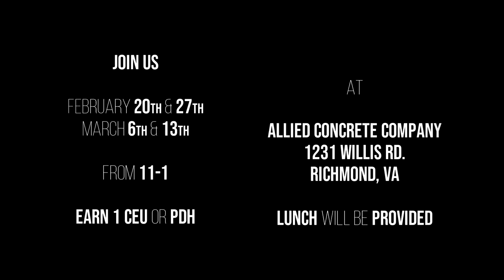Allied Concrete Plant Tour 2019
Allied Concrete Products will be providing Plant Tours for the Richmond Specifier and Regulatory Community.  The plant Tour is a CEU credited program. We would like to invite you to see both of our state of the art manufacturing plants on our super site located Chesterfield Virginia at 1231 Willis Road. Lunch will be provided.

TOUR DATES
February 20th  |    February 27th    |     March 6th   |    March 13th